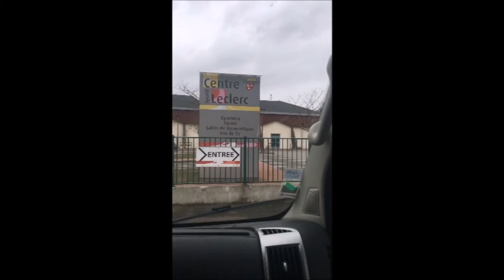Présentation Classe promotionnelle Primaire Gym Concordia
Présentation rapide du fonctionnement de notre section Classe promotionnelle Gym du CP au CM2. Plus communément appelée "Sport Etude primaire"